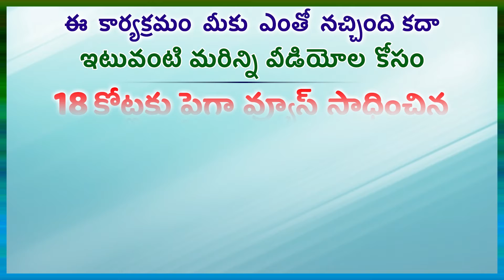అతను చేసింది తప్పు కాదని చెప్పింది పూర్ణిమ...(Epi 11) జీవన ప్రభాతం in Pragathi Channel.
అతను చేసింది తప్పు కాదని చెప్పింది పూర్ణిమ...(Epi 11) Jeevana Prabhatam in Pragathi Channel. Read by Ravi Kumar Dondapati.